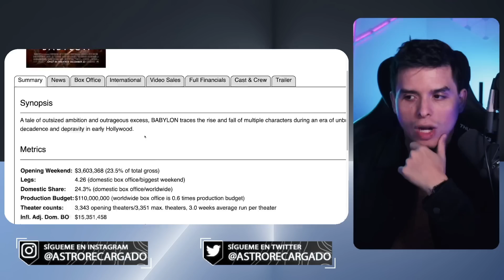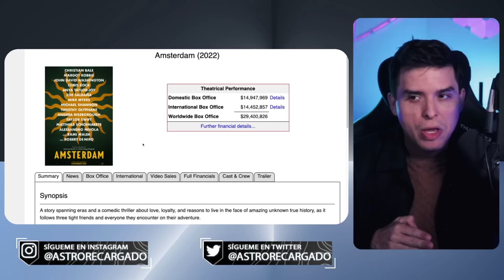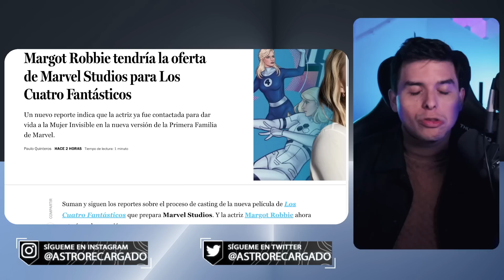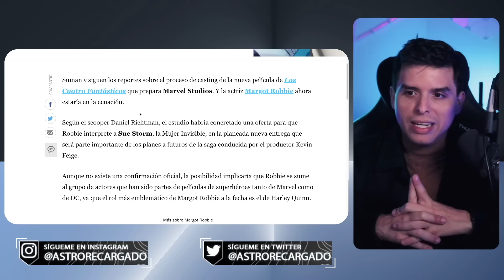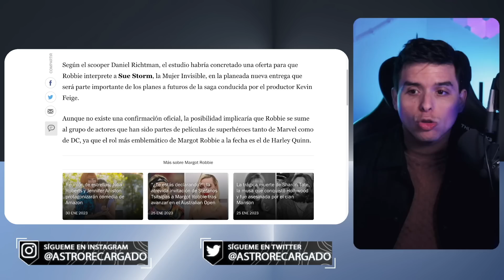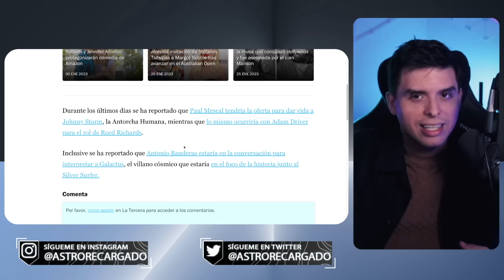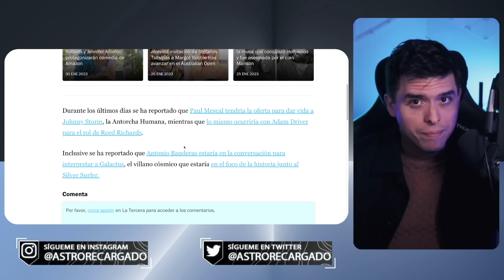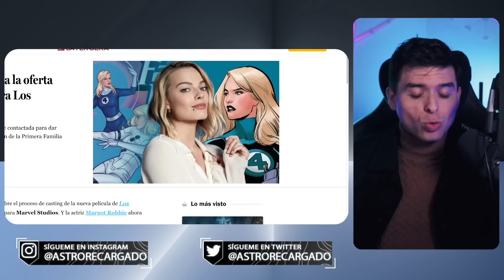🔥 Marvel quiere que Margot Robbie sea Sue Storm en los 4 Fantásticos 🤬 Disney está DESESPERADO